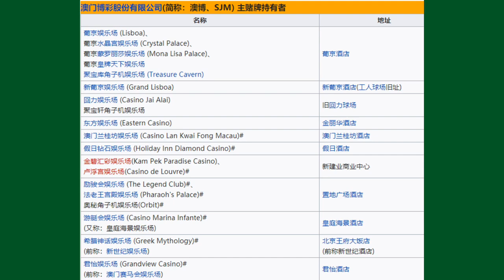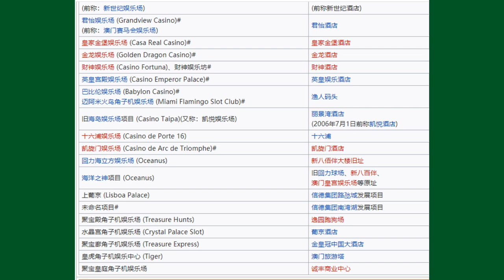2️⃣澳博系新葡京 | 内容简介：澳门地标，门口的刀刃风水，古董艺术品，欧洲艳舞，自助山餐厅.......